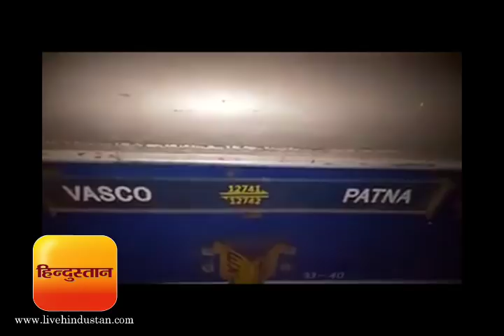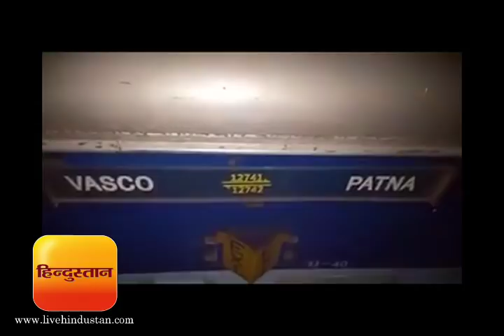रेल हादसा: वास्को डि गामा एक्सप्रेस पलटी II Vasco Da Gama-Patna express derailment